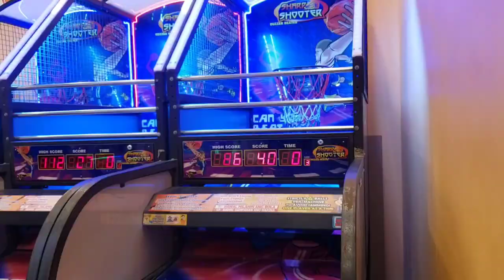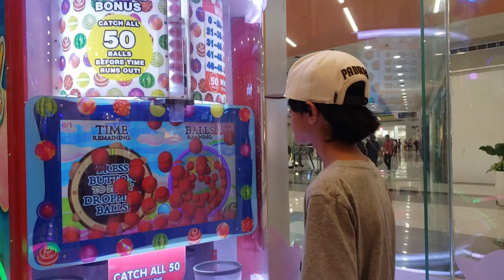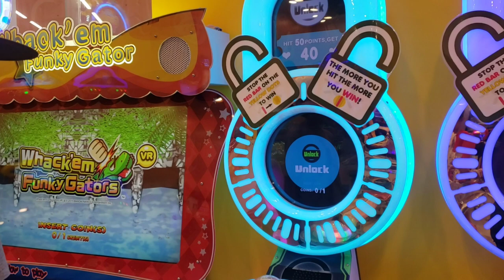Going to the NEW SM SORSOGON MALL!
Hope you guys are enjoying the vlogs of me in the Philippines!